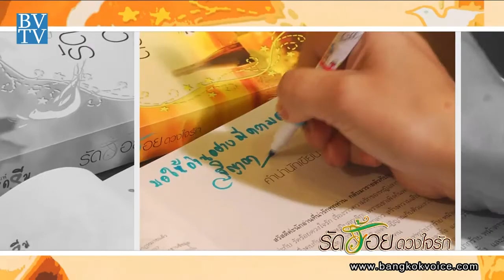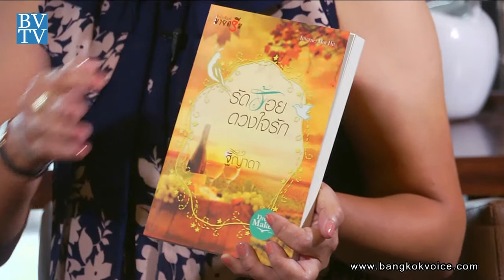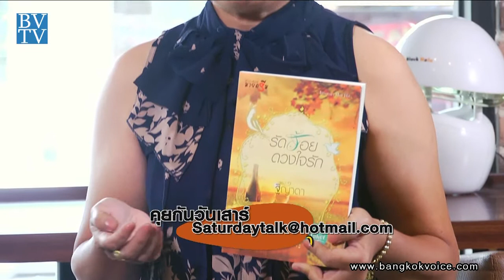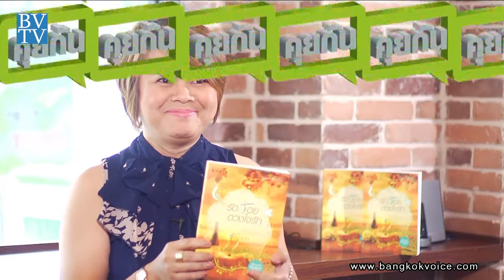รัดร้อยดวงใจรัก / Book Club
... ช่วง"Book Club" กับคุณฐิญาดา ผู้เขียนหนังสือ 'รัดร้อยดวงใจรัก' นิยายรักโรแมนติกคอมเมดี้ ที่ต้องลุ้นไปกับเรื่องราวความรักแบบสนุกๆระหว่างพระเอกกับนางเอก